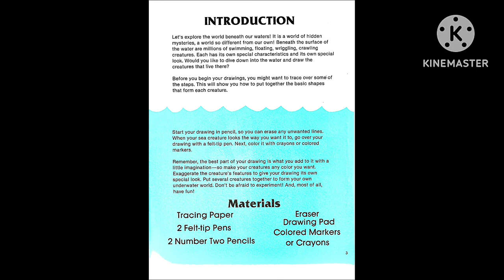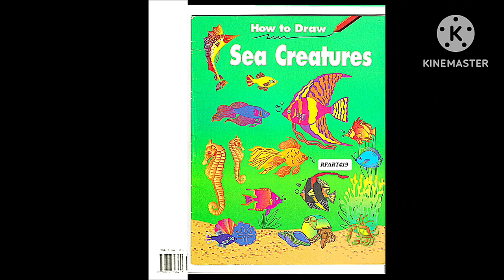How to Draw Sea Creatures Book by Barbara Soloff Levy - RFART419 (2024)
This is my original student animated film made on January 22, 2024. This video is about my favorite obscure vintage How to Draw Sea Creatures book, which was written by Barbara Soloff Levy.

これは、2024 年 1 月 22 日に作成された私のオリジナルの学生アニメーション映画です。このビデオは、バーバラ・ソロフ・レヴィが書いた、私のお気に入りの有名ではないヴィンテージの本「海の生き物の描き方」についてのものです。

Reference Link:
How to Draw Sea Creatures by Barbara Soloff Levy: